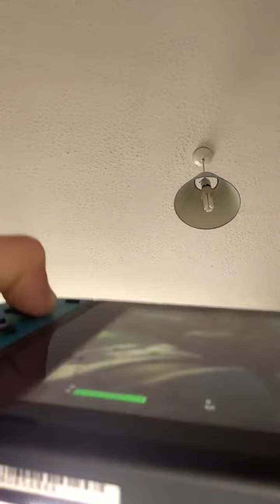First fortnite game on YouTube